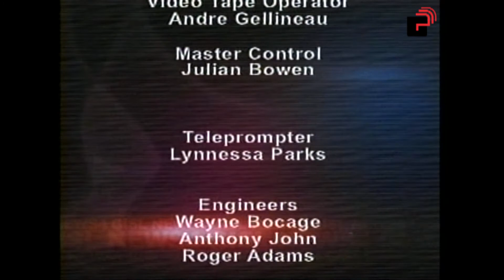News 4 Programme Tuesday 22 January, 2013 Edition